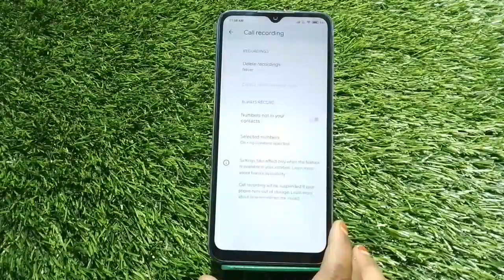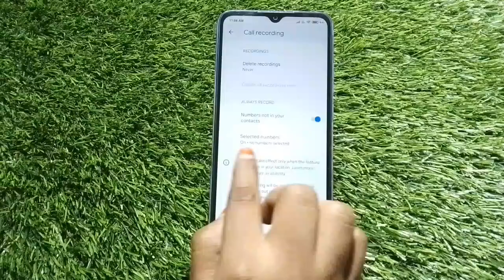How To Auto Call Record In Redmi A1,Call Recording, Redmi A1,Auto Call Recording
Redmi A1,Autocallrecording , Call Recording In Redmi A1,Callrecording Without Alert In Redmi A1,